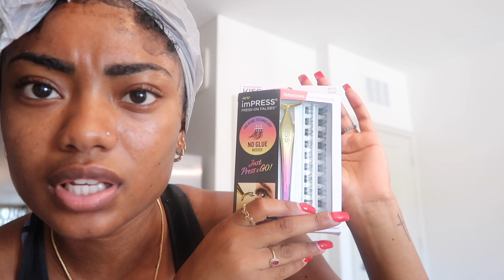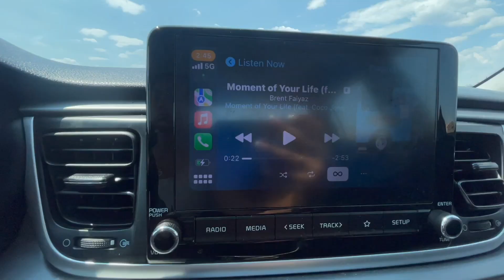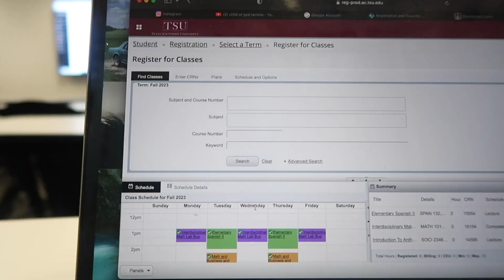GRWM+VLOG: first day of college ( hbcu edition )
Heyyyyy lovesss!
in todays video i’m show you my preparation/first day grwm. i’m